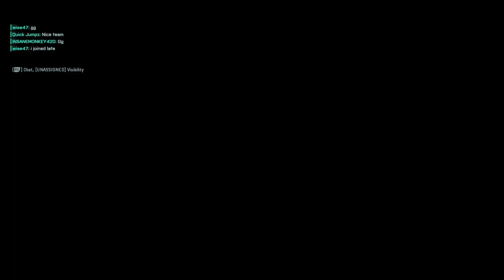Battlefield 2042 Skillful battle